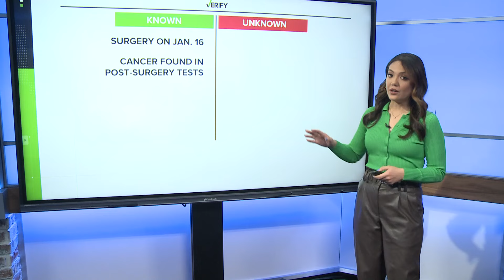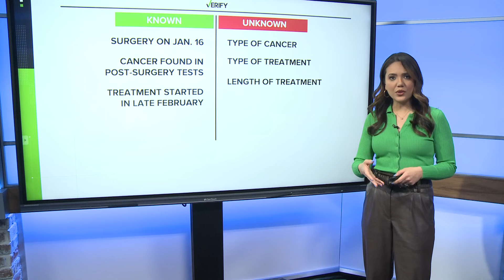Kate Middleton undergoing chemotherapy after cancer diagnosis